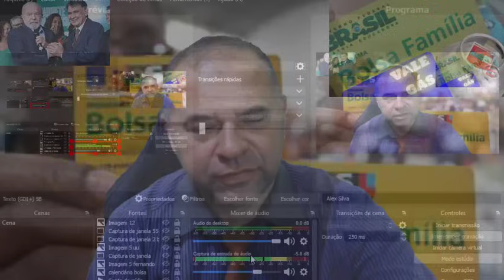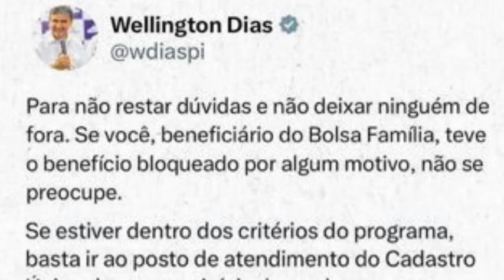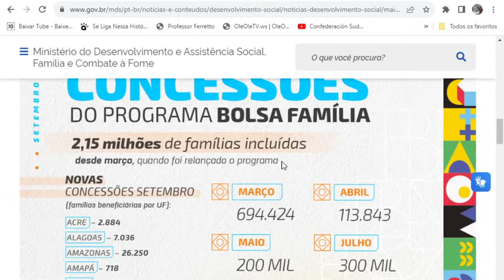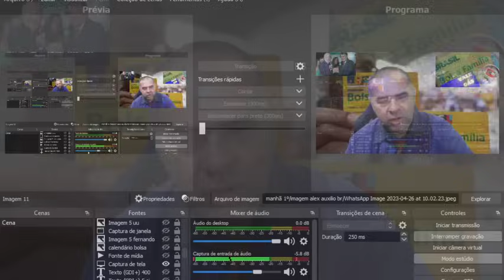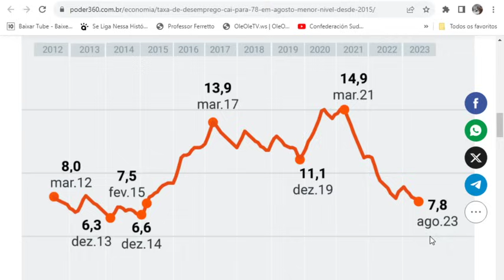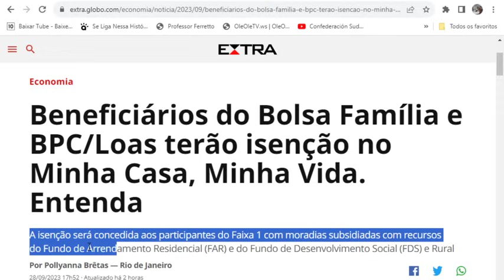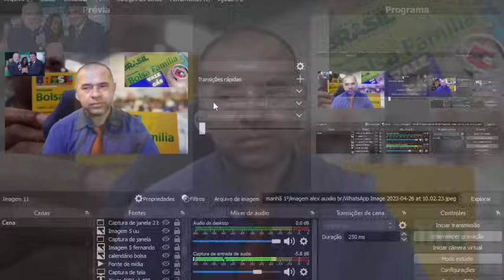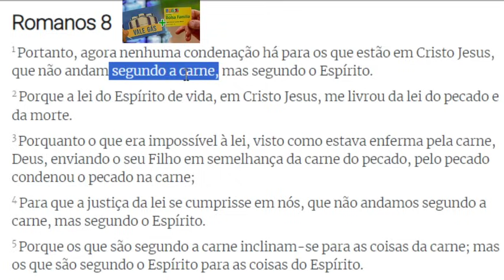✨COMUNICADO DO GOVERNO👈BOLSA FAMÍLIA💣6 NOTÍCIAS💲